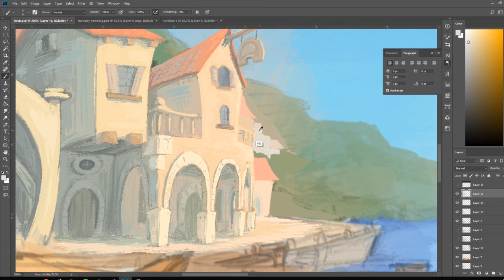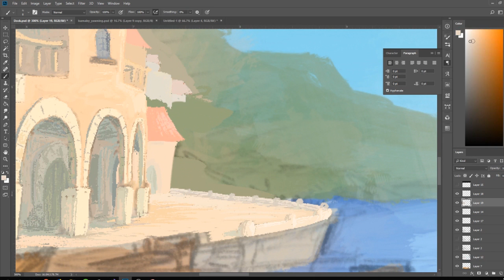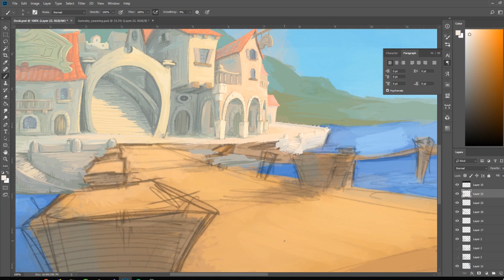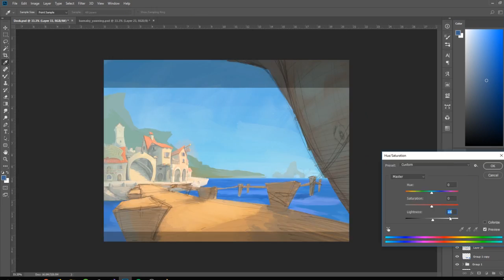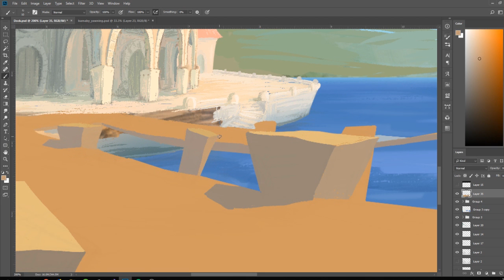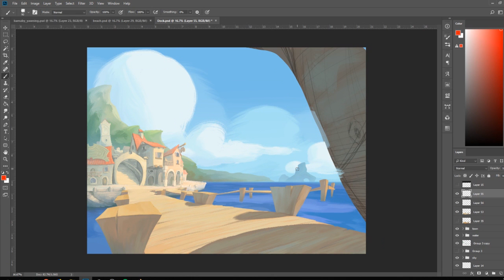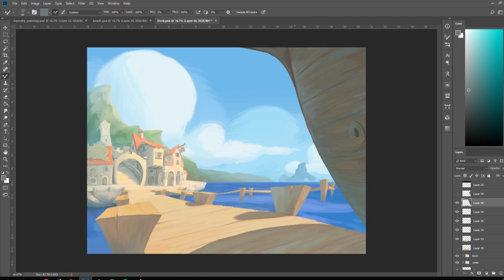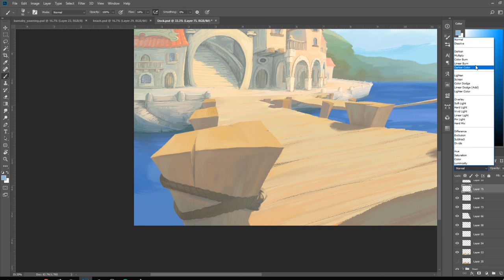Digital Illustration in Photoshop Speedpaint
3 hours of painting condensed into 12 and a half minutes.